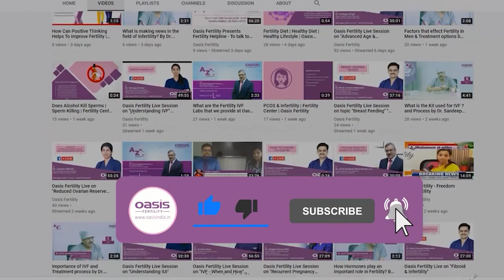What Are The Reasons For IVF Failure || Dr Radhika Potulari || Oasis Fertility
Watch the discussion on "What are the reasons for IVF failure" By Dr. Radhika Potluri Clinical Head & Consultant Fertility Specialist at Oasis Fertility in Vizag.